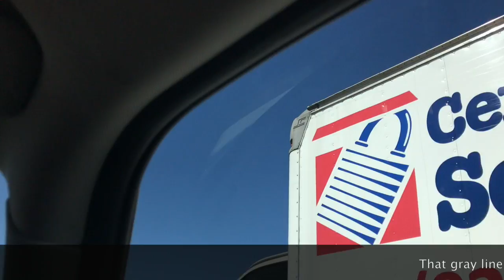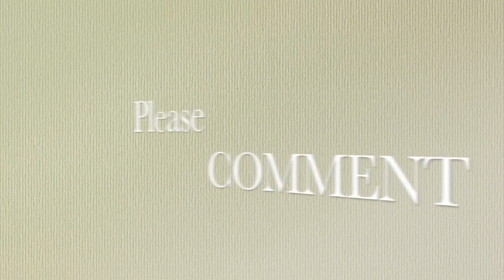Bonus Footage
This video is a little bit of left over footage from our time at the Farm to Fork festival.  We also had an outing for my daughter’s birthday.

So, no projects today, I just wanted to share with you.  Thanks for sticking with me while I figure this YouTube thing out.